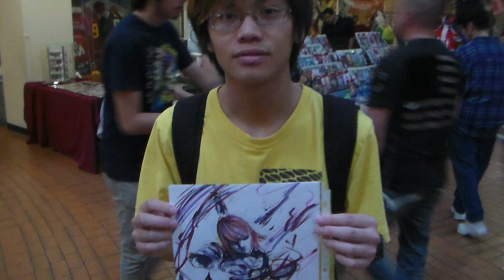Bordin Marsinkul (Hyperbooster) at Ani-Me 3.0 HD